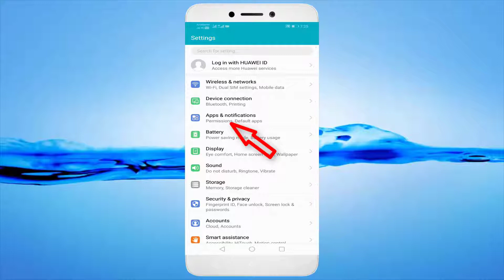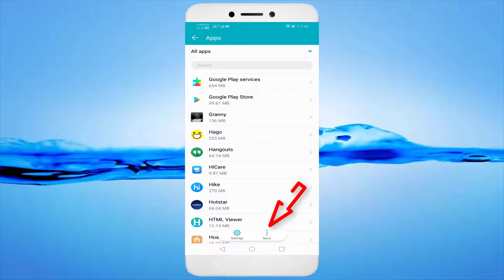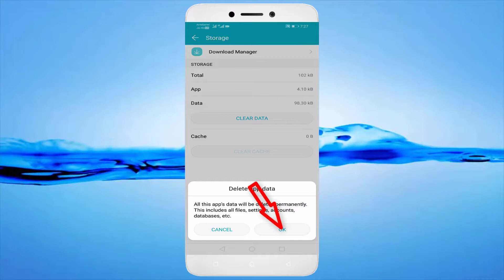How To Fix Can't Install Telegram Error On Google Playstore Android & Ios - Cannot Install App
In This Tutorial How To Fix Can't Install Telegram Error On Google Playstore  Android & Ios  - Cannot Install App